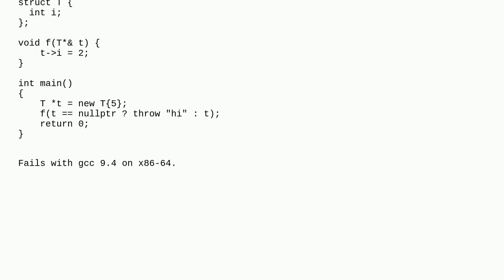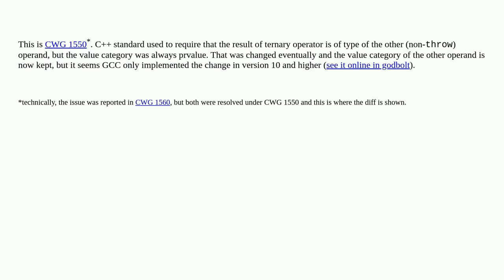C++ Conditional expression removes reference when other type is throw expression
A special thanks goes out to the community

  reference rvalue c++ lvalue